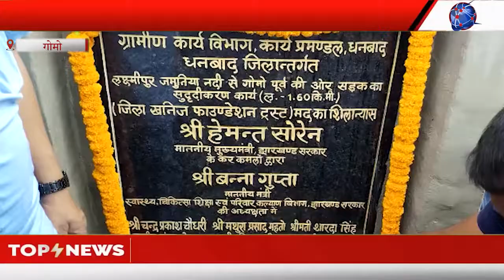12 लाख रुपये की लागत से बनने जा रहे सड़क का मथुरा महतो ने किया शिलान्यास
12 लाख रुपये की लागत से बनने जा रहे सड़क का मथुरा महतो ने किया शिलान्यास

डीएमएफटी योजना के अंतर्गत होगा सड़क का निर्माण